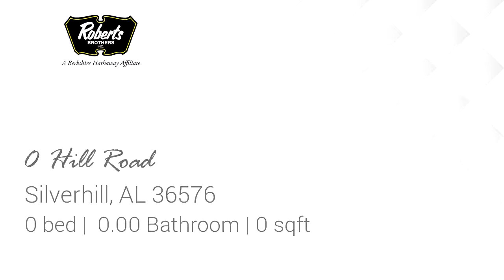Residential for sale - 0 Hill Road, Silverhill, AL 36576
Baldwin EMC - Electric, Robertsdale Water, Baldwin Co. Sewer, Baldwin Co. Solid waste - Garbage.  Enjoy building a home in Silverhill, central to easy access to all parts of Baldwin Co.

Bedrooms: 0
Bathrooms: 0.00
Square Feet: 0
Price: $35,000

For more information about this property, please contact Linda Lou Parsons at or . You can also text 5176715 to 67299.